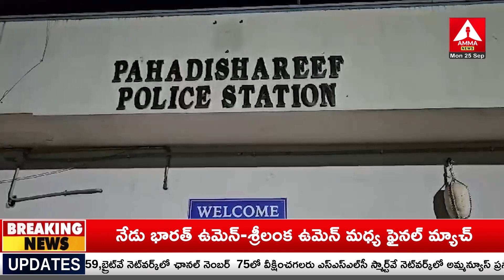Laborers Killed In Slab Mining : భవనం రెండో అంతస్తు నిర్మిస్తుండగా కూలిన స్లాబ్ | Amma News